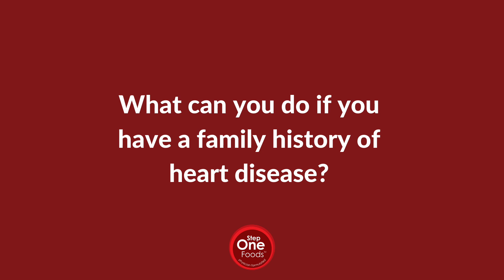What can you do when you have a family history of heart disease?